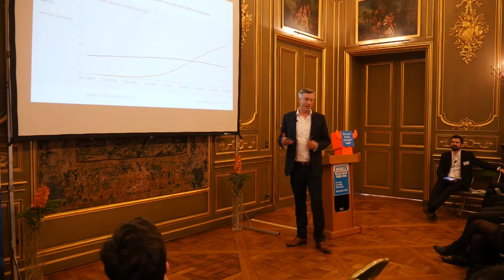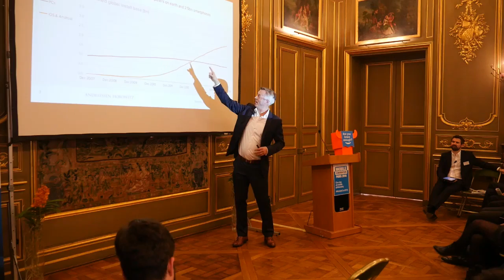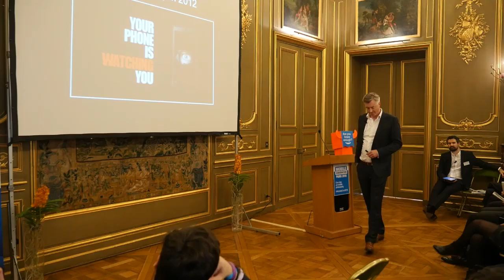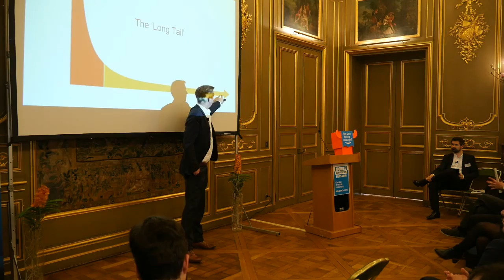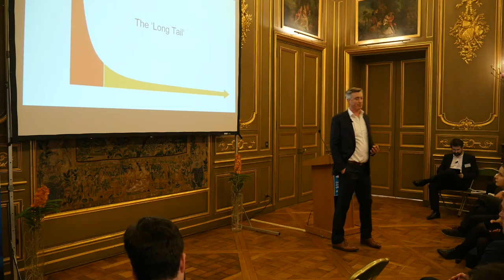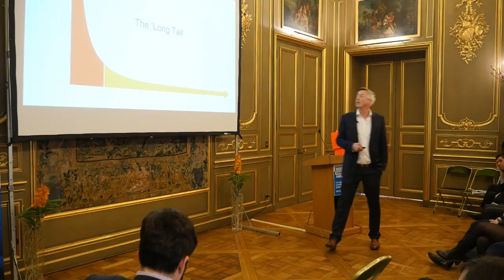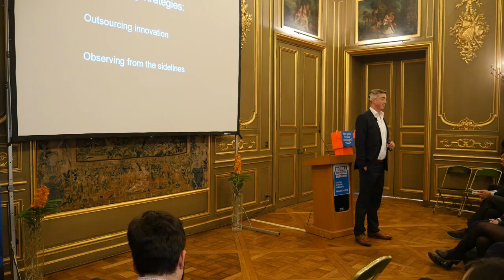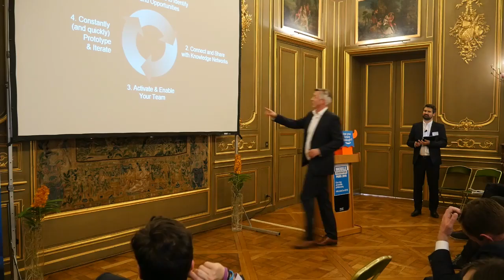Easy ways to improve your Mobile Security | Kimo Quaintance @ Mobile Convention (FR)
Easy ways to improve you Mobile Security:

1: Use iOS
2: Use a password manager
3: Have a recovery plan

'The beginning of something huge'
Kimo Quaintance at Mobile Convention Paris

Mr. Quaintance states that the mobile ecosystem is on the beginning of something huge. “In 2012, people we’re very much aware of their online and mobile presence in combination with their privacy and online security. Today, however, that’s starting to shift: nowadays we want our mobile devices to watch and truck us everywhere in exchange of smart services and maximum usability. Soon, my mobile phone will make a reservation for my favourite restaurants and even orders me a self-driving taxi to get there.”

ABOUT MOCO (previously known as Mobile Convention)

MOCO is a cross-media platform with physical events, online video reports and an on- and offline community for professionals who wants to move forward in the mobile space.

ABOUT CM TELECOM (FOUNDER OF MOCO)

SECURITY
 * One Time Passwords (OTP, 2FA, Two Factor Authentication)
 * Hybrid OTP